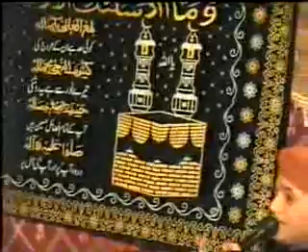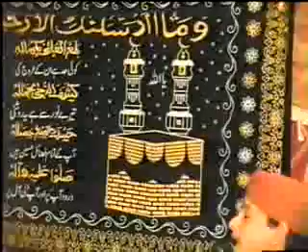sufi anwar madni milad in ICHRA 5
milad pak in ichraa lahore,remember me always in ur prayers,musawer masoomi,